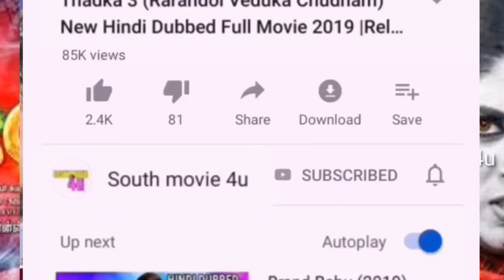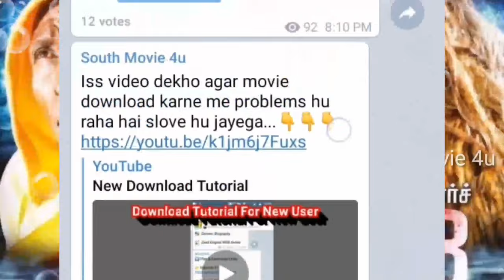Bindi (Pottu) New Hindi Dubbed Full Movie 2019, Release Date, Hindi Trailer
Bindi (Pottu) New Hindi Dubbed Full Movie

Bindi hindi dubbed full movie
Bindi full movie hindi dubbed
Bindi south hindi dubbed movie
bindi hindi dubbed movie
bindi hindi movie
bindi hindi movies 2018 full movie
bindi hindi movie 2019
bindi hindi dubbed movie 2019
bindi hindi movies 2019 full movie
bindi hindi horror movie
hindi hindi full movie in hindi dubbed
bindi hindi movie trailer
bindi full hd movie
hindi full movie
bindi full hd movie 2019 hindi
bindi full horror movie
hindi full movie 2019
bindi full horror movie 2019
bindi full south movie
pottu hindi dubbed movie
pottu hindi full movie hindi dubbed
pottu hindi movie
pottu hindi full movie
pottu hindi dubbed movie download
pottu hindi
petta hindi trailer
bindi pottu hindi dubbed full movie
bindi pottu hindi full movie
pottu movie hindi dubbed watch online
pottu full movie hindi dubbed
pottu full movie hindi
pottu tamil full movie hindi dubbed
bindi pottu full movie hindi dubbed
pottu tamil full movie hindi
bindi pottu full movie hindi